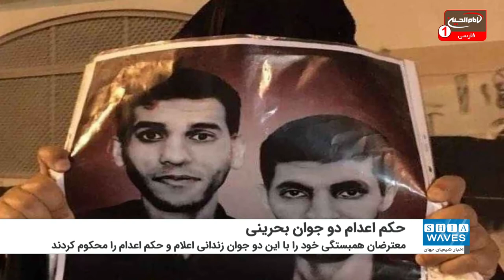تایید حکم اعدام دو جوان بحرینی توسط دادگاه عربستان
دادگاه تجدید نظر عربستان حکم اعدام دو جوان شیعه بحرینی به نام های «جعفر سلطان» و «صادق ثامر» را تایید کرد.
پس از صدور این حکم دادگاه سعودی تظاهراتی در منطقه «دار کلیب» بحرین برگزار شد و معترضان مخالفت خود را با این حکم مقامات سعودی اعلام کردند.
معترضان در منطقه «دار کلیب» همبستگی خود را با این دو جوان زندانیان سیاسی اعلام و تایید حکم اعدام در حق این دو تن توسط دادگاه سعودی را محکوم کردند.
این دو جوان از اهالی منطقه «دار کلیب» در هشتم می ۲۰۱۵ به اتهام ساختگی "تلاش برای انفجار پل ملک فهد" که عربستان را به بحرین متصل می‌کند، بازداشت شدند.
پس از صدور این حکم توسط دادگاه سعودی متهمان در عرض کمتر از یک ماه فرصت دارند در دادگاه عالی سعودی نسبت به حکم صادر شده اعتراض خود را اعلام کنند.
سلطان و ثامر، اتهامات وارد شده علیه خود را رد کردند و بر این باور هستند که این اتهامات، با انگیزه‌های سیاسی به آنها وارد شده است.
سازمان‌های حقوقی شکنجه این دو بحرینی توسط نیروهای امنیتی عربستان را با هدف گرفتن اعتراف از آنها مستندسازی کردند.
دیده‌بان حقوق بشر پیشتر خواستار آزادی مخالفان بحرینی به مناسبت «عید ملی» این کشور شد.